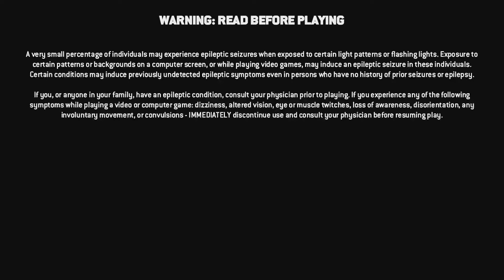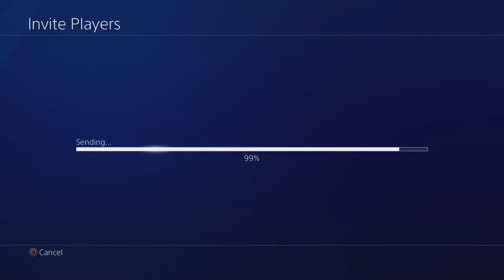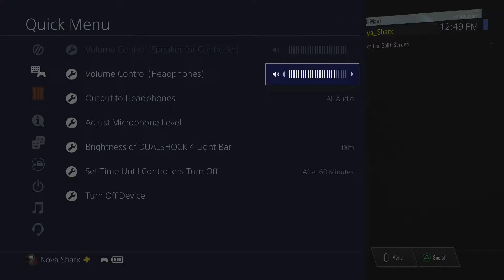Twitch Livestream with Draco (10/22/17)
I played for honor, black ops 3 and naruto storm 4.